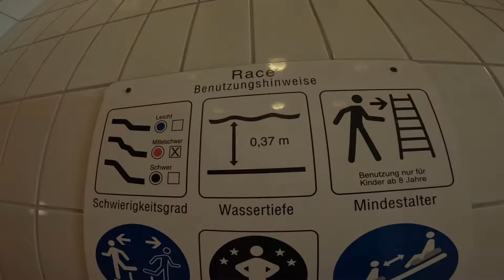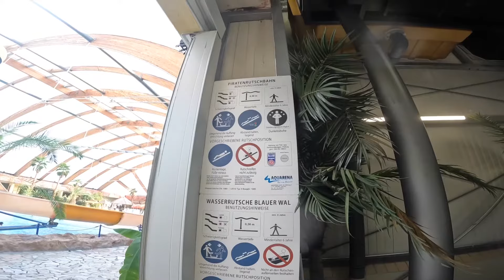Water Slides at Miramar | Weinheim, Germany 🇩🇪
Miramar consists of a Thermal Bath, a Sauna and an Adventure pool.

We came here to review the Water Slides in the Adventure Pool area.

The slides are:

1) Hurricane Loop (was not open)
2) Blizzard
3) Splash
4) Twister
5) Typhoon
6) Race
7) Crocodile (did not test)
8) Blue Whale
9) Pirate
10) Competition Slide Piranha (was not open)

Visit was at 10:30am on a Wednesday morning.

00:00 Introduction
00:50 Typhoon
02:55 Blizzard
04:25 Race
06:25 Piranha
06:59 Splash
08:32 Blue Whale
09:08 Pirate Slide